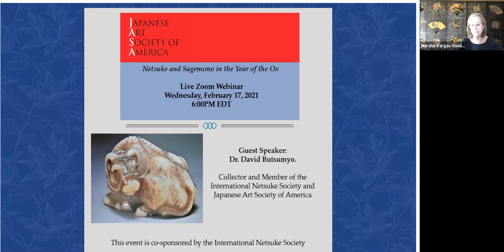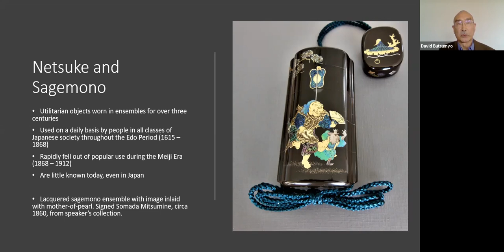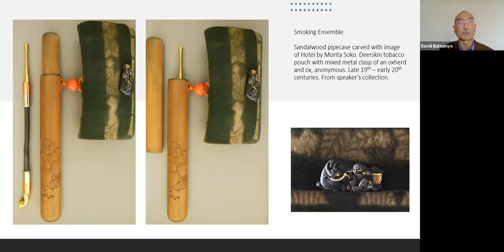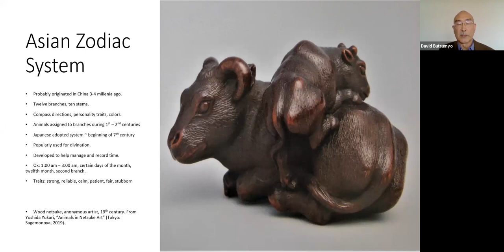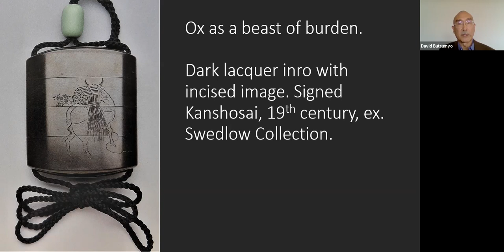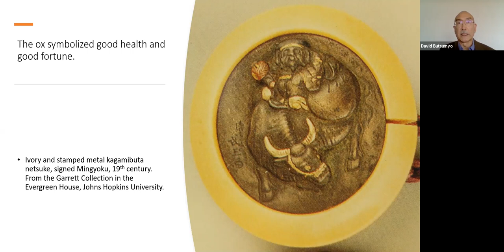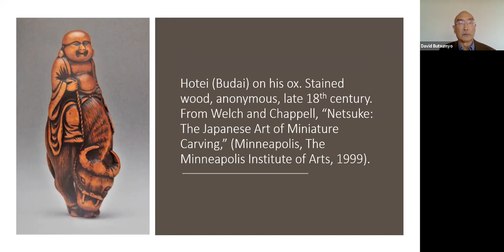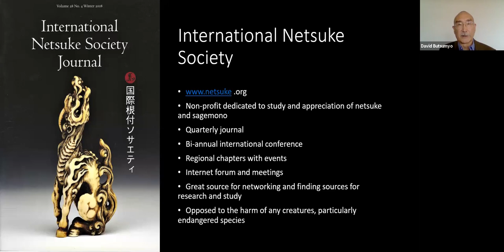Netsuke and Sagemono in the Year of the Ox (Dr. David Butsumyo)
The zodiacal year 2021 is the Year of the Ox. In recognition of this special occasion, the image of the ox in Japanese folklore and religion will be explored through netsuke and sagemono. Netsuke and sagemono were used as clothing accessories on a daily basis by people of all walks of life in Japan for over three centuries. Because Japanese clothing during the Edo Period lacked pockets, small personal containers evolved to carry different types of things: inro (medicine boxes with stacked compartments), kiseruzutsu (pipe cases), tabako ire (tobacco pouches) and kinchaku (coin purses) are a few examples. Sagemono is the general term for these containers, and they were worn at the right hip, secured and suspended from the obi (sash) by a toggle called a netsuke. These utilitarian ensembles evolved into refined fashion accessories of great beauty and high technical achievement.